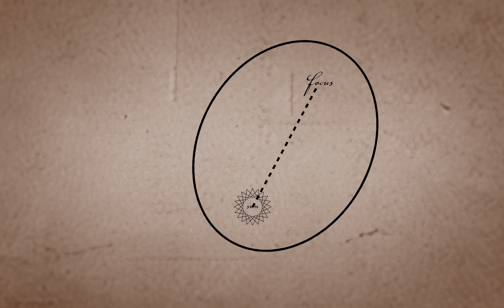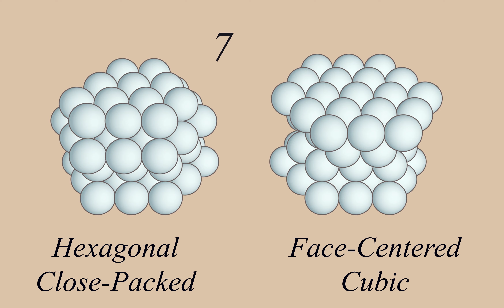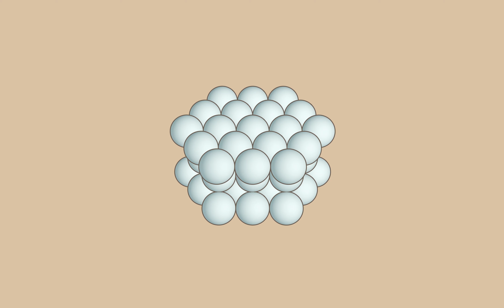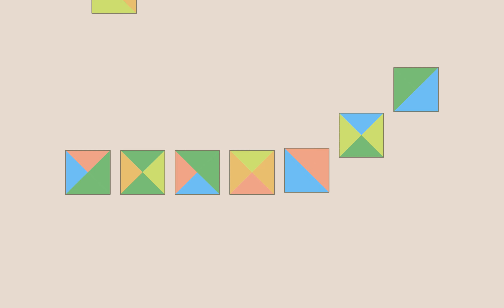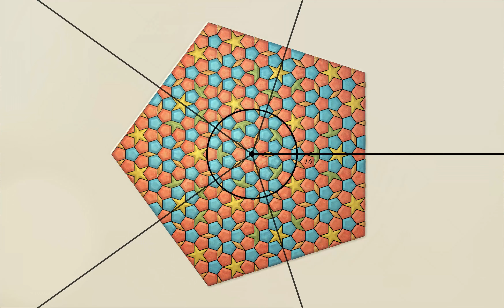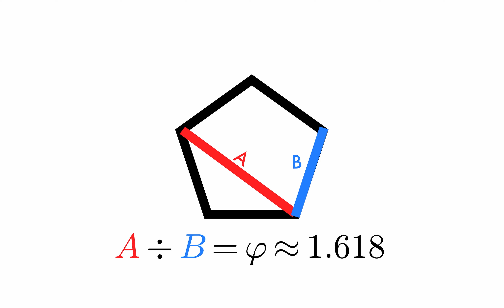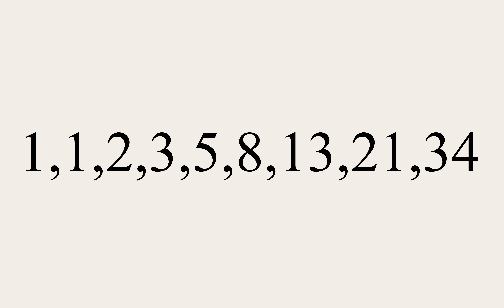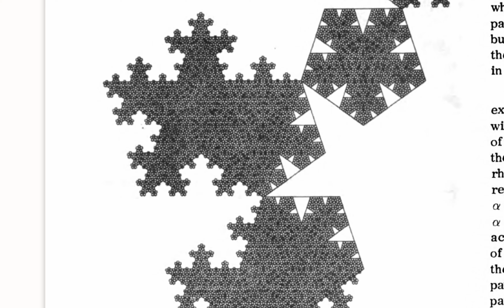वो अनंत पैटर्न जो कभी रिपीट नही होता | The infinite pattern that never repeats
ज्योमेट्री के सिंपल नियमों का मतलब यह था कि  5 गुना सिमेट्री असंभव थी, वैसे ही जैसे पीरियोडिक स्ट्रक्चर के बिना क्रिस्टल्स। लेकिन यह धारणा गलत निकली।